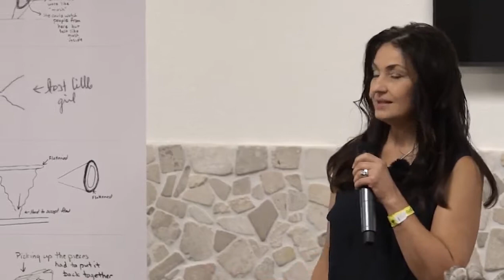Clarifying Cellular Consciousness